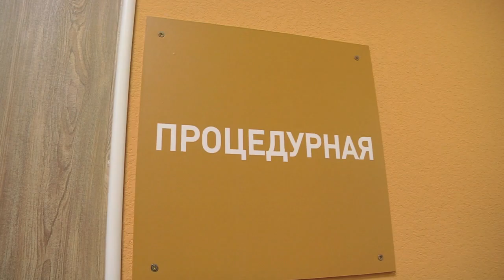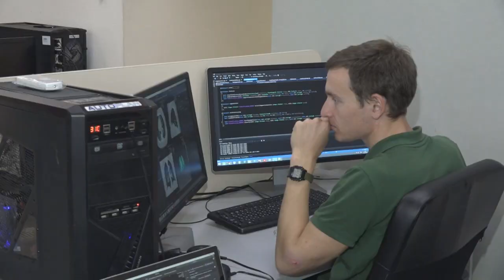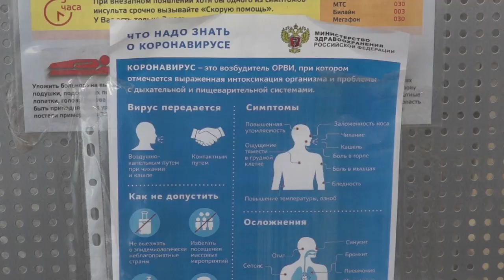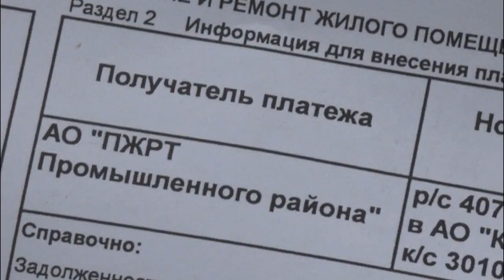Итоговый выпуск СТВ от 23 сентября 2020 г.